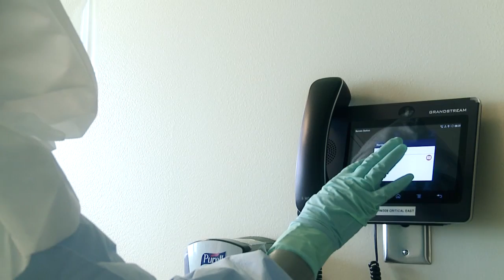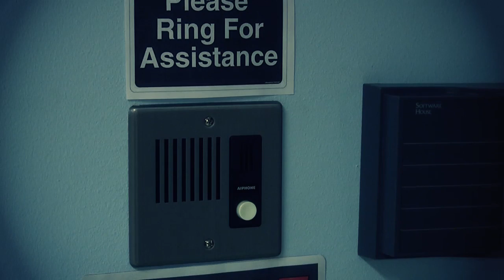Sacred Heart Special Pathogens Unit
Providence Sacred Heart Medical Center & Children’s Hospital in Spokane, Washington was designated by the US Department of Health & Human Services (HHS) in 2015 as one of 10 regional special pathogen treatment centers in the country, serving District X (Washington, Idaho, Oregon and Alaska).

The unit is staffed, equipped and has the advanced capabilities, trained health care providers and resources to provide the most complex treatment necessary to care for patients with special pathogens while at the same time providing the necessary protection to health care workers, other patients and visitors to the hospitals.

Designation by HHS as a treatment center requires continuous readiness and is an example of the existing expertise and dedication of Sacred Heart’s health care providers. It is also an example of well-established collaboration with local, regional, state and national partners who routinely work together to manage infectious diseases in the community.